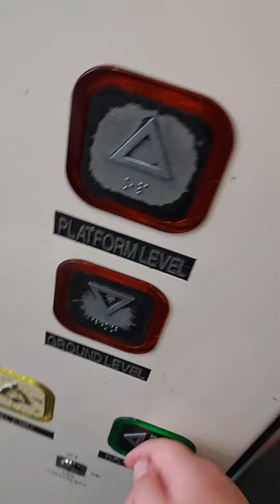DEATH TRAP!! 2011 stannah lift at Bath Spa Platform 2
I Also Did A Retake On This For Some Reason